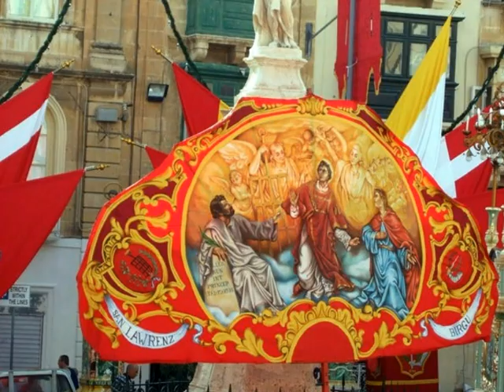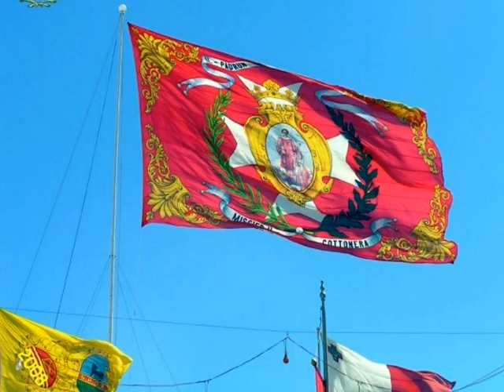Marc no11 Festa San Lawrenz 2011